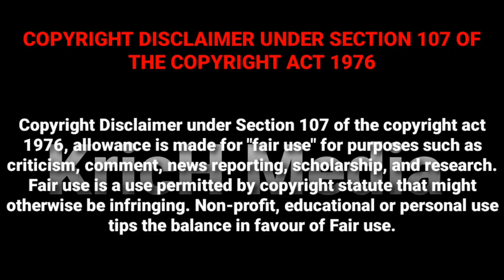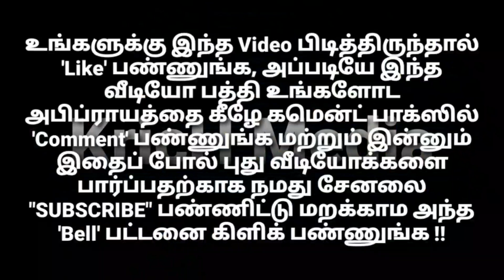சின்ன வடிவேலின் செம காமெடி | Semma Vadivel Comedy Performance | Dasara Disco | KricH Media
🔱 KricH Media 🔱

📛  சின்ன வடிவேலின் செம காமெடி 📛